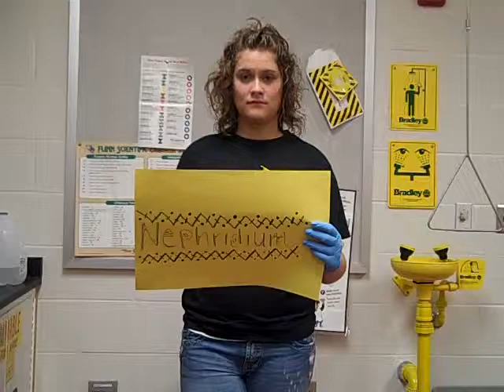nephridium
a simple excretory organ of many invertebrates, consisting of a tube through which waste products pass to the exterior